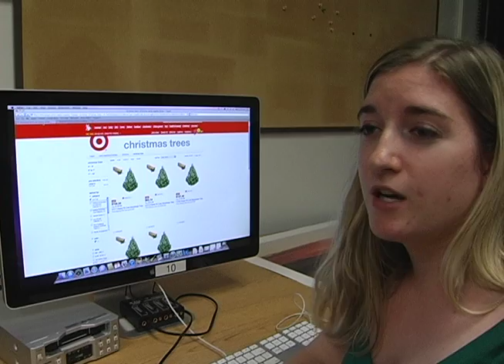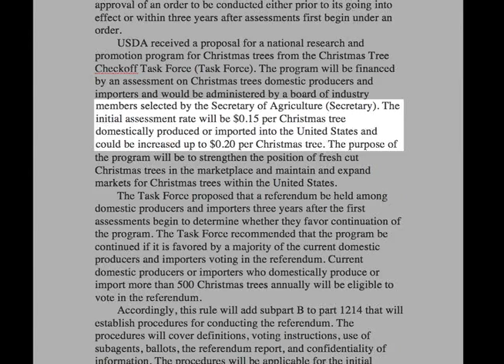Christmas Tree Investigation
A new fee on Christmas trees has owners concerned. WUFT's Kara Van Hoose reports.